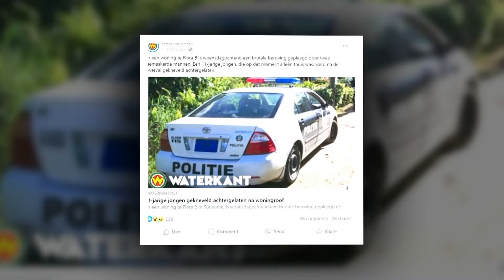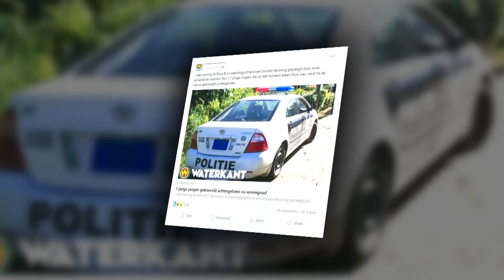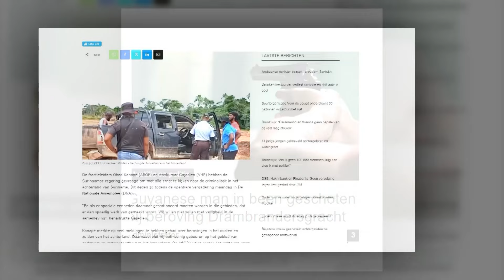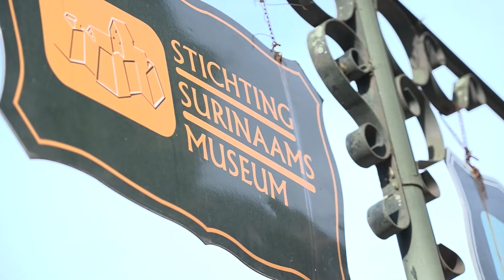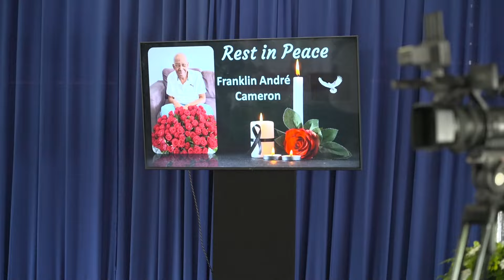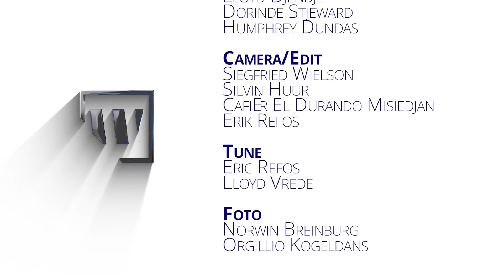Weekoverzicht Kabinet van de Vice - President - aflevering 193